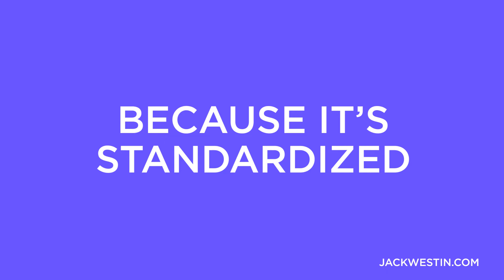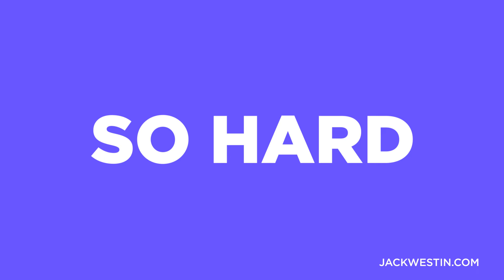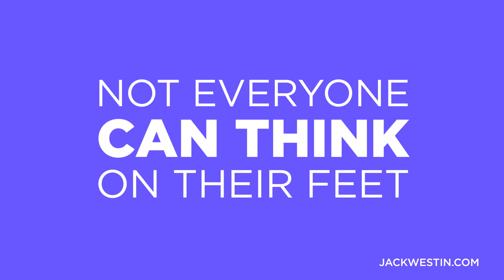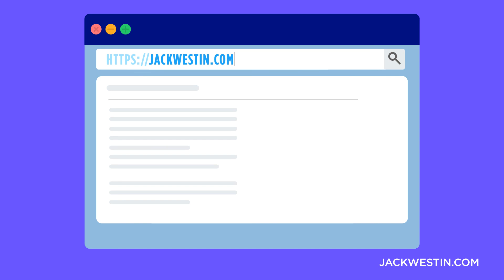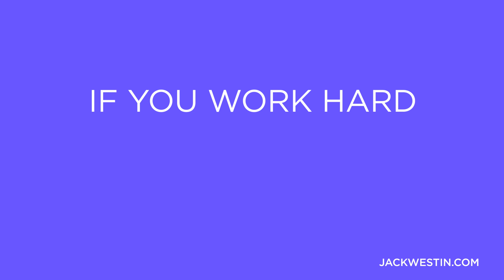What's Actually On The MCAT? -Jack Westin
In this video, I discuss what is actually on the MCAT to help you better prepare for the exam.

Stay on top of your study schedule with free passages sent directly to your inbox daily:

- Jack Westin